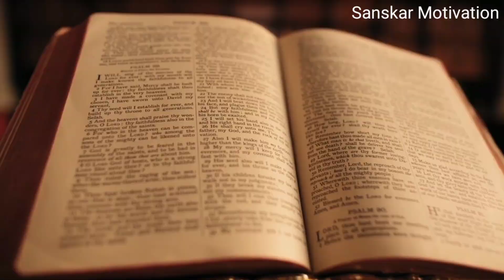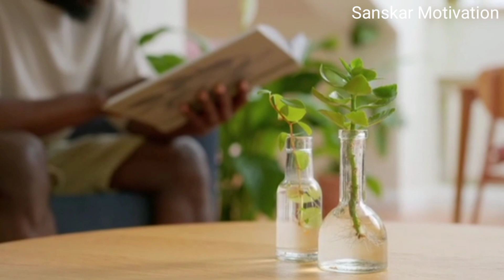एक बार इन 5 चीजों को घर से हटाकर देखो कैसे भी हालात हो ठीक हो जाएंगे| Law of Attraction Conny Mendez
एक बार इन 5 चीजों को घर से हटाकर देखो कैसे भी हालात हो ठीक हो जाएंगे | Law of attraction Conny Mendez | LAW OF ATTRACTION | Powerful manifestation technique | यूनिवर्स हर बात मानेगा | How to Manifest money and prosperity | Secret that only 1% People know Secret that 1% people know law of attraction Secret that only 1% people know  law of attraction | ये राज सिर्फ 1% लोग ही जानते हैं | सफलता और धन के लिए सबसे शक्तिशाली

The practical use of law of attraction in your life said by Conny mendez, Nikola Tesla and Gautam Buddha and many spiritual teacher. 369 manifestation technique is very useful in your life to achieve your goal, to achieve success only you should avoid these 5 things from your house and you see the law of attraction works in your life in very fast way. Law of attraction is very useful if you use the right way of Law of Attraction then you can achieve any thing or manifest anything in your life, which you want. This video teaches us law of attraction, law of attraction in Hindi, Buddha motivation, Gautam Buddha, Gautam Buddha motivational video, aakarshan ka Niyam, use of law of attraction, aakarshan ka Niyam ka upyog, Law of Attraction by Bob proctor, Law of Attraction by Gautam Buddha., law of vibration and law of attraction.

जीवन में अब जो भी सोचो वह आपको मिल जाएगा, बस आकर्षण के नियम को ठीक तरीके से अपने जीवन में उपयोग करना सीखें. और इस वीडियो में बताए गए पांच चीज़ो को अपने घर से दूर कर ले. हम जो चाहते हैं ब्रह्मांड हमको सब कुछ देता है, बस हमें आकर्षण के नियम को ठीक तरीके से उपयोग करना आना चाहिए, इस वीडियो में कोनी मंडेज लॉ ऑफ़ अट्रैक्शन के बारे में बताया गया, 369 टेक्निक निकोला टेस्ला के द्वारा दिया गया है, आप इसमें यह भी जानेंगे कि भगवान गौतम बुद्ध आकर्षण के नियम के बारे में क्या बताएं हैं, आप कैसे आकर्षण के नियम को अपने जीवन में उपयोग कर पाएंगे.

My Gears:
Boya Mic
Pop Filter
Blue Yeti Mic

Some of my favorite books:
The Secret
Rich Dad Poor Dad
The Psychology of Money
The Power of your Subconscious Mind
Think and Grow Rich
The Secret
The Secrets of the Millionaire Mind
The Law of Attraction
Creative Visualization
SILVA MIND CONTROL METHOD

Sanskar Motivation Hindi,
Sanskar Motivation Shorts,
conny mendez,
conny mendez in hindi,
conny mendez hindi dubbed,
how to attract money in hindi,
law of vibration in hindi,
money affirmations in hindi,
power of i am,
conny mendez power of i am,
conny mendez mendez
vibration
affirmations
manifestation
money affirmations
369 manifestation technique
affirmation in hindi
attraction of law
dream tarot
law of attraction success story in hindi
manifestation techniques
manifested
marvel news in hindi
mata lakshmi ke song
new business ideas 2023
scripting manifestation
shailendra pande rashi bhavishya
spirituality
gratitiude prayer
subconscious mind
secret law of attraction,
the secret,
555 technique law of attraction,
sandeep maheshwari law of attraction
how law of attraction works
aabhaar praarthna
shukraguzaar hone ki praarthna
aabhaar prayer
Gratitude
Power of gratitude
Benefits of gratitude
Mindfulness
Gratitude practice
Law of attraction
Abundance
Self-improvement